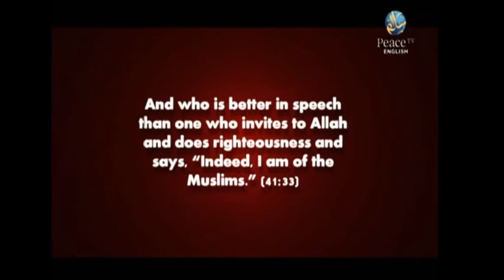Know your Prophet (pbuh) - EP05 - The Prophet's (pbuh) physical description (P1)_